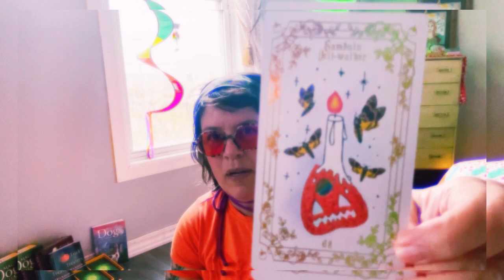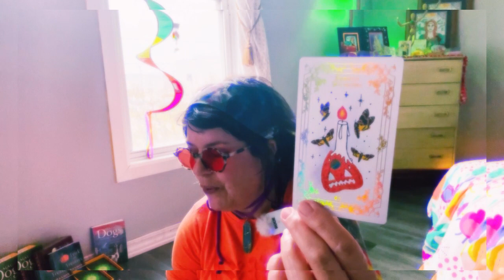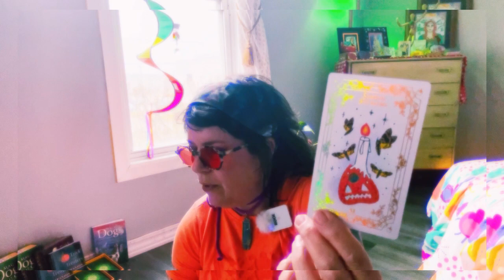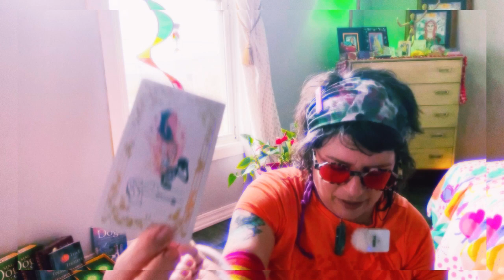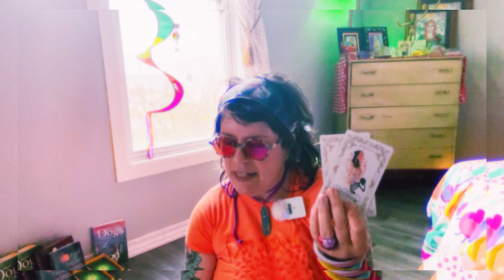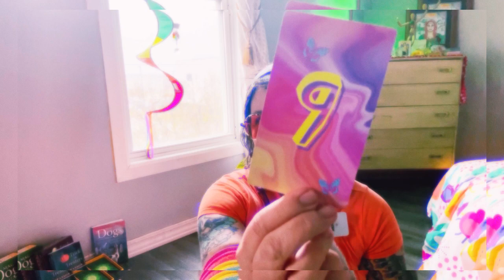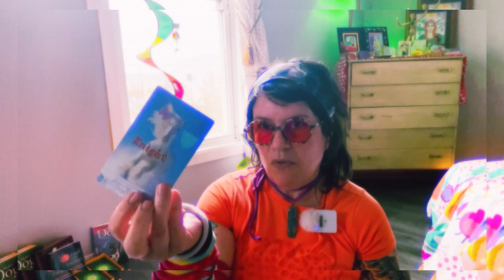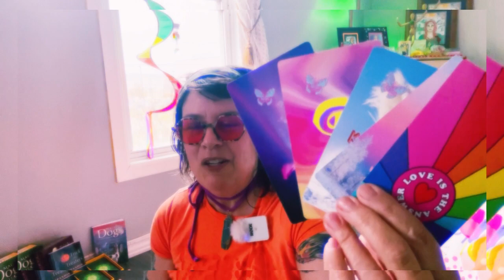What Spirit Wants you to Know Right Now 💓🌈🌟🔮😇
Let’s check in with our guides for messages of what we most need know right now. Your guides have some important topics to share that will help you get back on track to manifesting your dreams.

TAMI LYN CHAMBERS is an Author, Artist, and Master Healer

I write channeled fiction, design and create Oracle/tarot decks and am a Master energy healer using many different modalities.

🙏LOVE THE SHOW: Want to support all the great content on the show. Not expected but greatly appreciated here are some fun ways to give back:

Etsy Wish List

🌹READ MY BOOKS:
ALL EBOOKS FREE TO READ

DIRECT DOWNLOAD via my publisher SMASHWORDS (you’ll need an ePub reader app to read:

APPLE BOOKS, GOOGLE BOOKS, or BARNES AND NOBLE